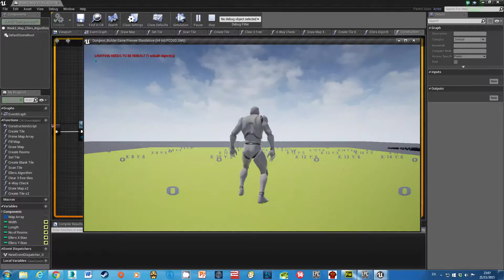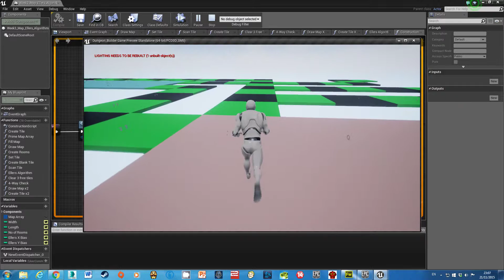Procedural Maze Generation in UE 4 - Eller's Algorithm + Rooms + Reduction + Rescale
A maze generated using Eller's Algorithm in Unreal Engine 4.